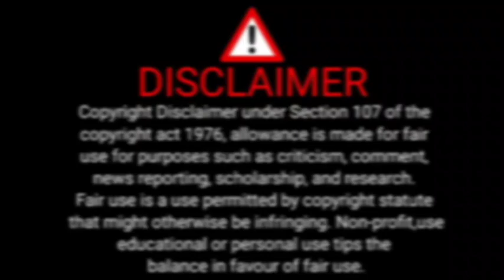𝙎𝙬𝙖𝙥𝙣𝙤 𝙅𝙚𝙣𝙤 𝙋𝙚𝙡𝙤 𝘽𝙝𝙖𝙨𝙝𝙖🥀 স্বপ্ন যেনো পেলো ভাষা (𝙇𝙤𝙛𝙞)💞 | 𝙅𝙚𝙚𝙩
Welcome to the channel 😊 support 🥰

Song original credit 👇
Song : shopno jeno pelo bhasha
Singer : Kunal ganjawala & mahalakshmi lyer
Movie- saat pake bandha
Staring - Jeet &koyle
Lyrics : priyo chhatopadhay
Music leble (owner of the song) - Surinder Films